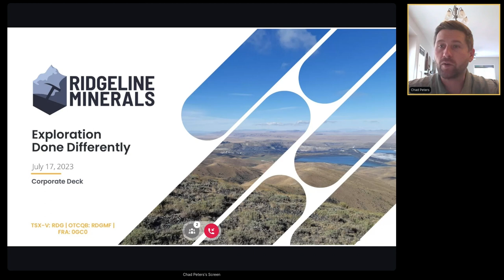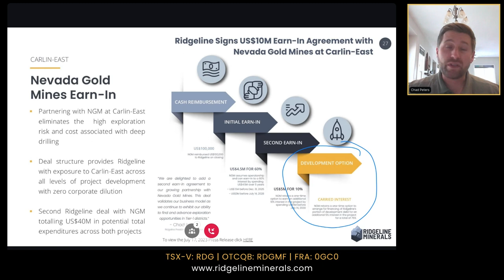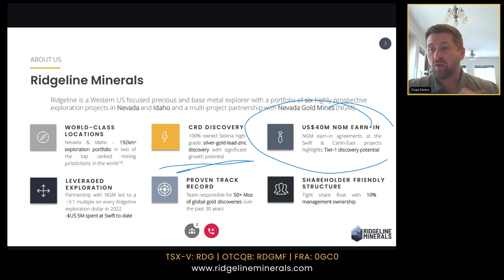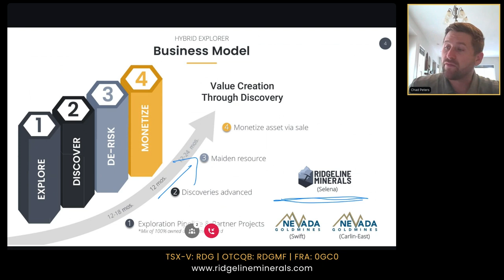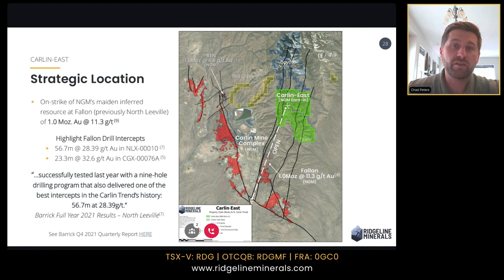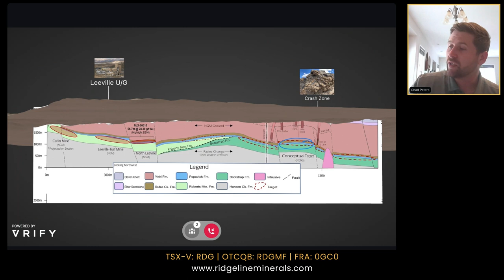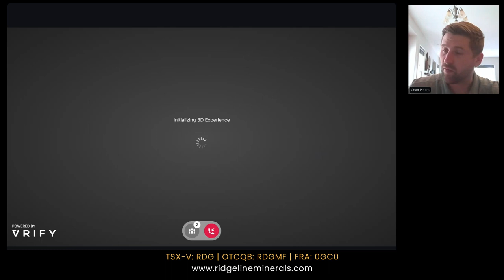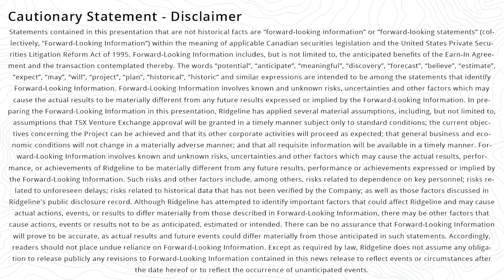Webinar Replay: Ridgeline Signs Another Deal with Nevada Gold Mines at Carlin-East Property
CEO & President, Chad Peters, explains the details of Ridgeline's most recent US$10M exploration earn-in agreement with Nevada Gold Mines at our Carlin-East gold project in Nevada. Press release

Ridgeline Minerals is a Nevada-focused precious and base-metal explorer with a mix of both 100% owned projects and partnerships with some of the biggest companies in the world.

TSX-V: RDG  |  OTCQB: RDGMF  |  FRA: 0GC0